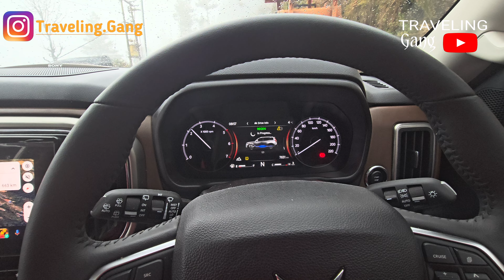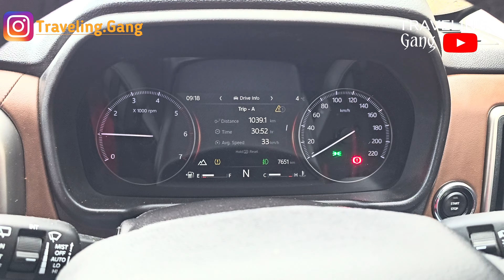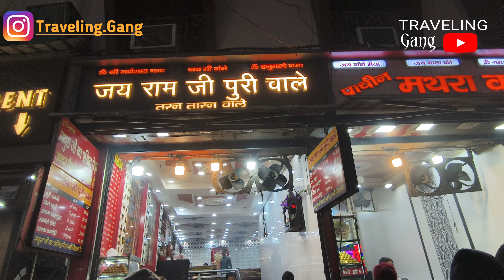Auli in February | Auli Uttarakhand | Auli Snowfall Video Today EP-4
The distance between Auli and Haridwar is approximately 286 kilometers by road, and the aerial distance is about 150 kilometers12. Here are two ways to travel between these two beautiful destinations:

Taxi: You can take a taxi from Auli to Haridwar, which would take approximately 6 hours and 18 minutes. The taxi fare ranges from ₹6,000 to ₹7,5001.
Self-Drive: Alternatively, you can drive your own car from Auli to Haridwar. The driving distance is the same, and it would also take around 6 hours and 18 minutes. The estimated cost for self-driving is ₹2,800 to ₹4,1001.
Both options offer scenic views along the way, so you can choose based on your preference. Enjoy your journey! 🚗🌄